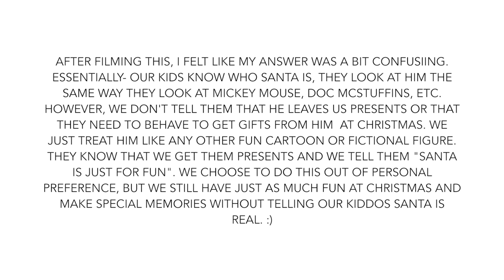HOW I MET MY HUSBAND, MY TATTOOS... | Q & A Part 1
You asked, I answered! As always, please remember these are just my opinions and these answers are pertaining to my life only. We're all different and we all have different lives! xo
My name is Jaimie & I'm a millennial mom of three kids, three and under! I vlog about the reality of motherhood, life, & beauty.

Welcome! I'm Jaimie, a real-life, millennial mom! Motherhood, beauty & lifestyle, uploaded 2 to 3 times a week! I love sharing motherhood advice, target hauls, pregnancy, breastfeeding, beauty, parenting, marriage, and real life. Whether it's toddler tantrums, mom guilt, books I'm enjoying, or monthly favorites... I share it all here!